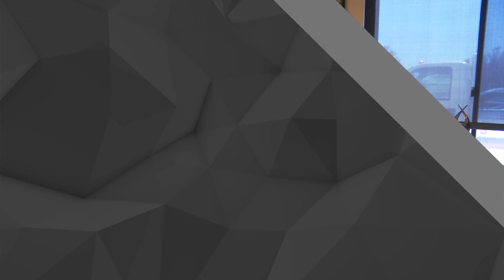Ford Friends and Neighbors Employee Pricing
Ford Friends and Neighbors Employee Pricing Commercial